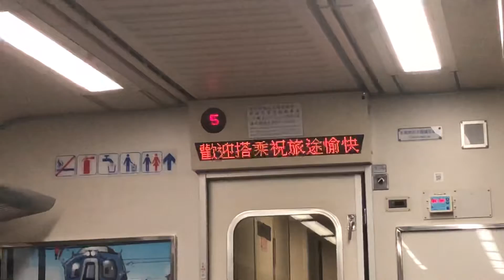168次紅斑馬自強號往彰化進入終點站彰化站播音